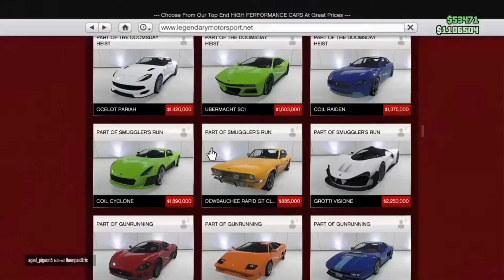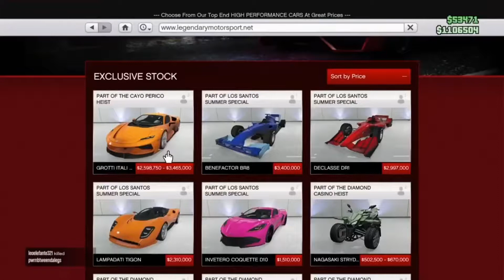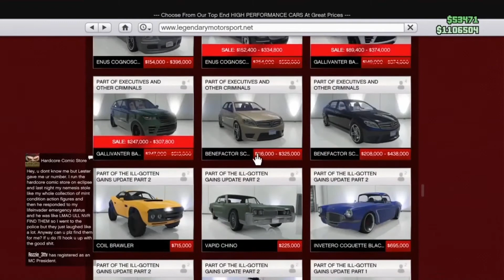MAKING YOUTUBER CARS On GTA 5 | (ft. DDG, Austin McBroom, Flight)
THIS IS JUST FOR ENTERTAINMENT...DONT NEED ANYONE MAD IN THE COMMENTS! KEEP NEGATIVE COMMENTS TO SELF. JUST ENJOY 🤌🏽